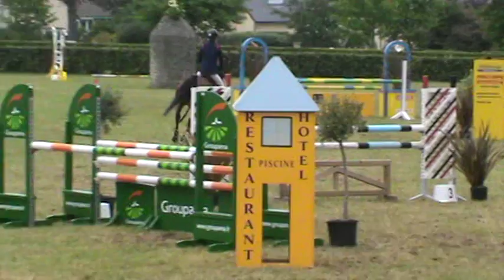Maurane et Tamara vitesse 110 la Haye Pesnel 2016